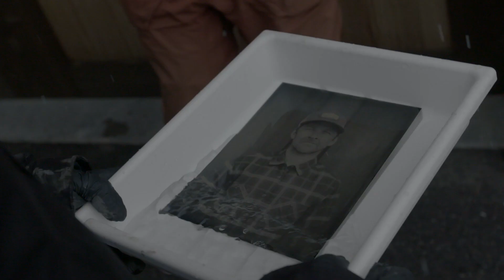The LIFERS Project | The Seasons Collection | Snow | Week 2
This update from the Snow section of the Seasons Collection features passionate, life-long riders and highlights from Steamboat Springs, the Slash and Burn Banked Slalom, and some backcountry Colorado ripping.

Directed / Edited / Produced: Ryan Simpson